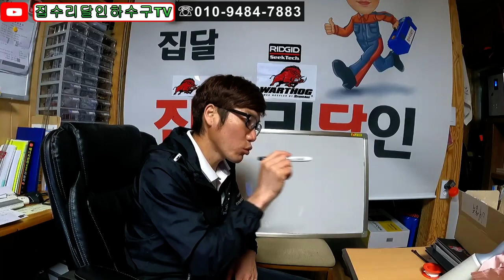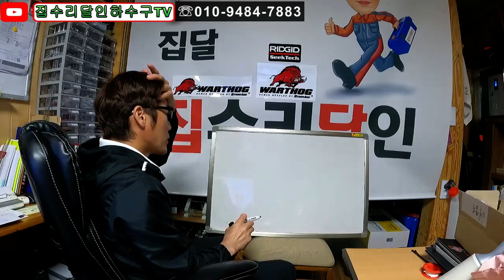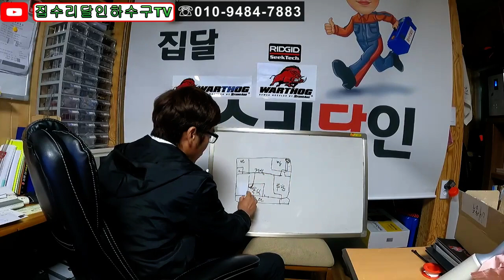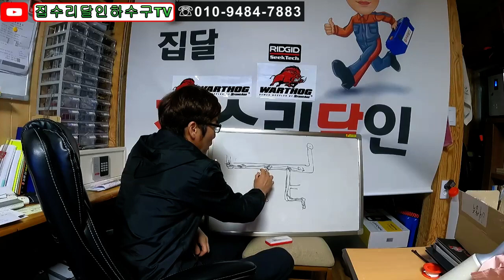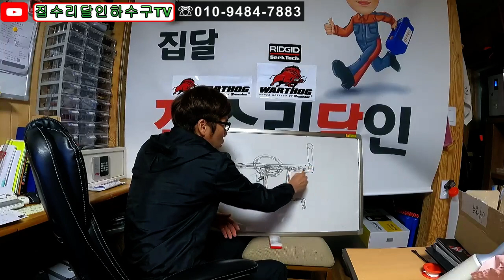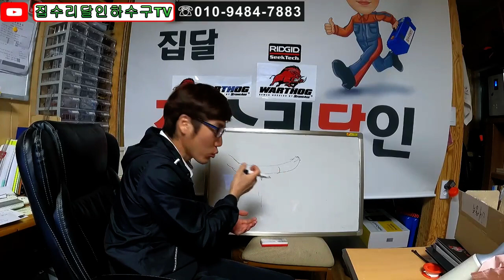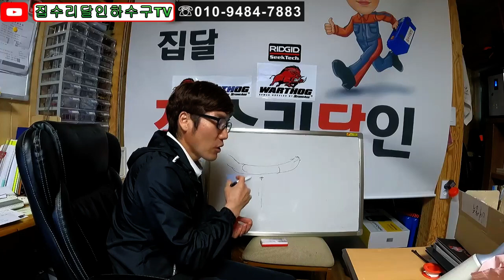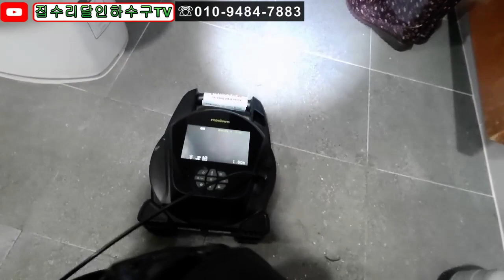하수구노다지~ 고객님 제발 다른곳으로 이사가세요!